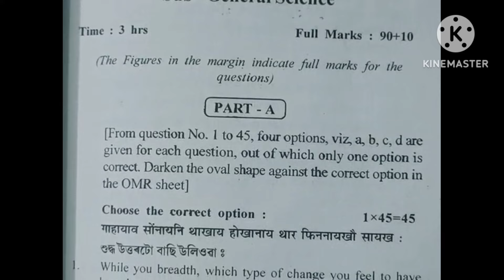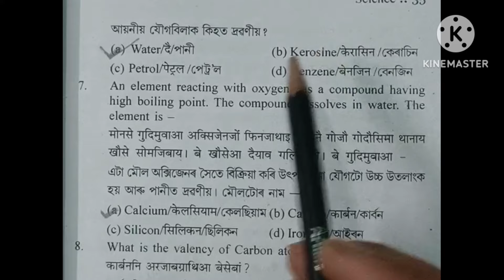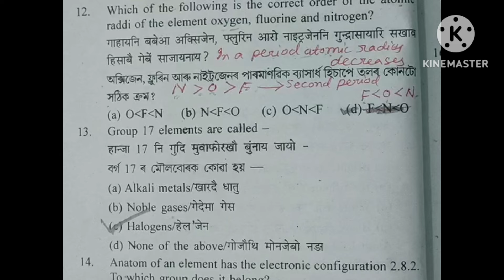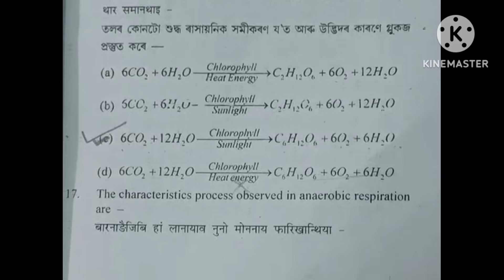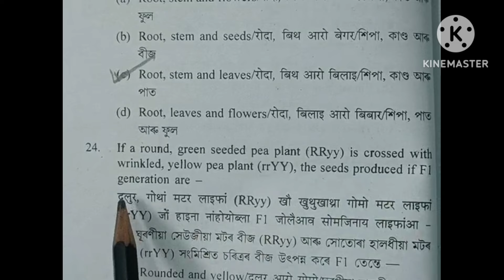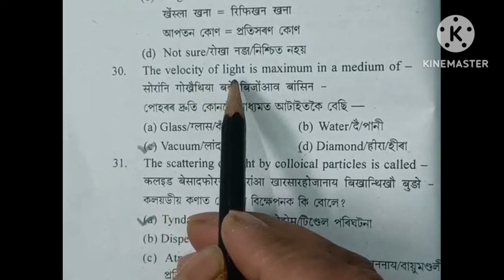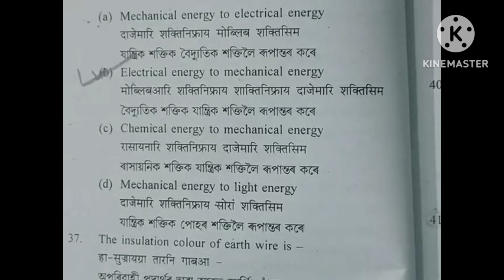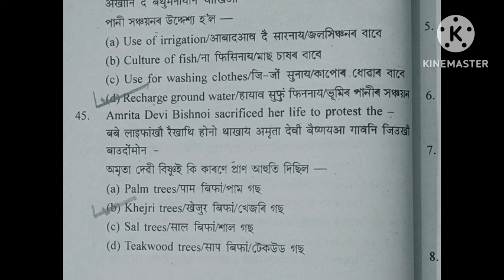HSLC 2024 Science important MCQ |SEBA Class 10 Science common MCQ| HSLC 2024 question paper Science